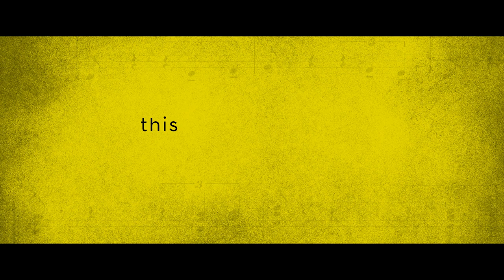TICK, TICK... BOOM! [Concept Trailer]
"Lately I've been hearing this sound..."

A concept trailer for Lin-Manuel Miranda's adaptation of "Tick, Tick... Boom!".
Been wanting to cut something for this film for a very long time now, and I'm really glad I managed to carve out some time to get this right!